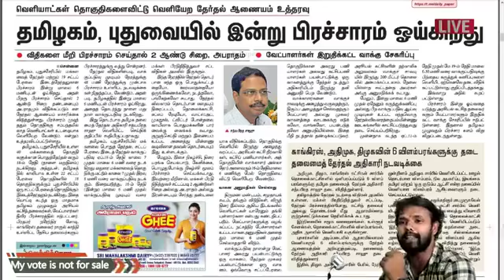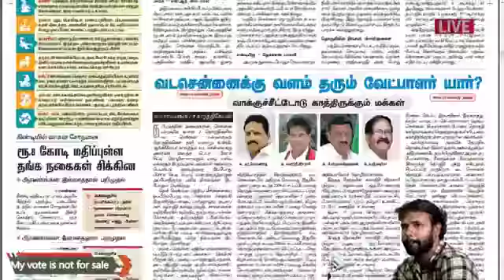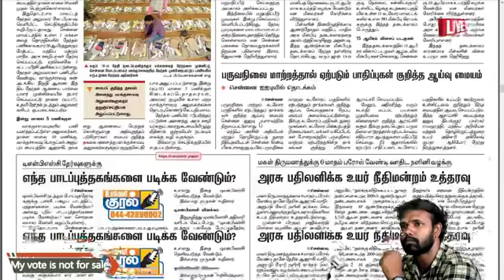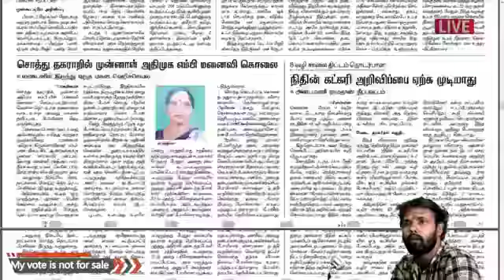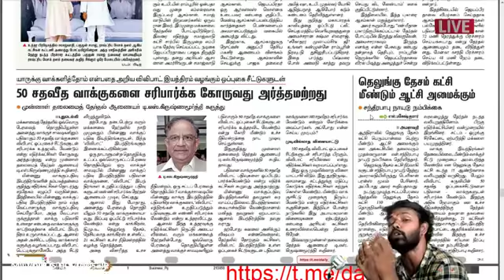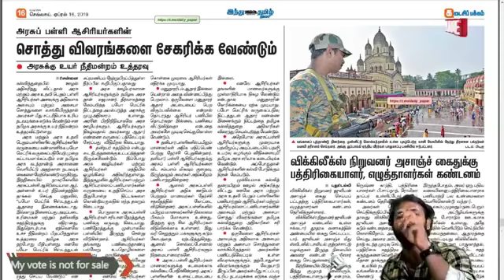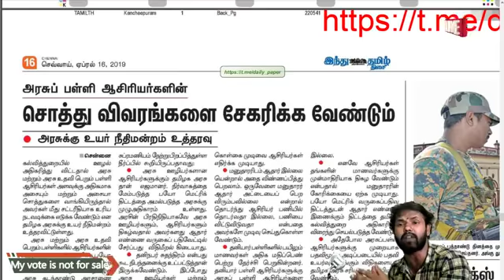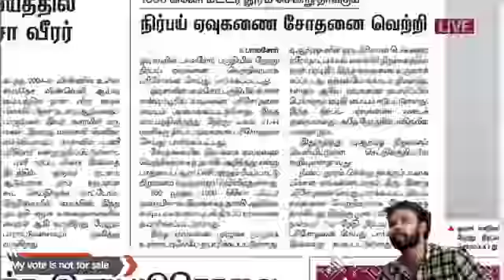செய்திச் சிறகுகள் ஏப்ரல் 16,2019